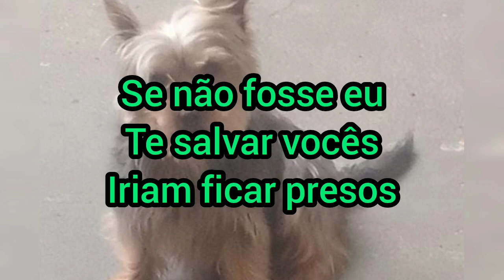ZuuZ e Zuuck Entram Em Pátio Presidente Altino #2 (Final)